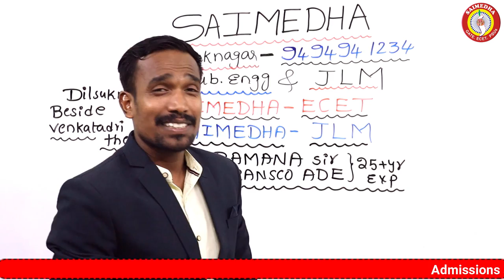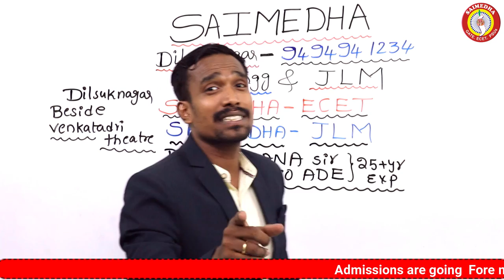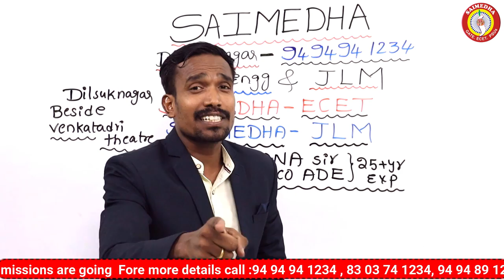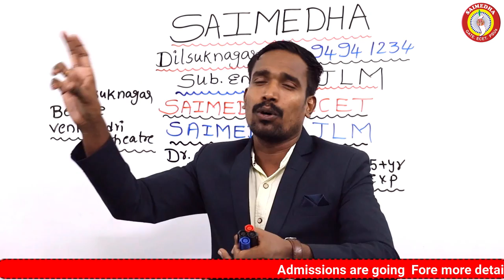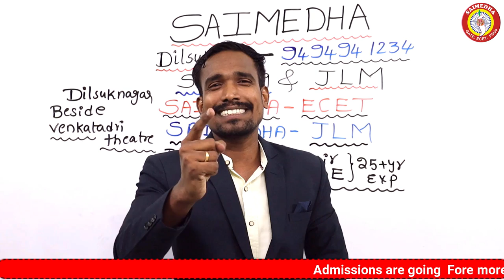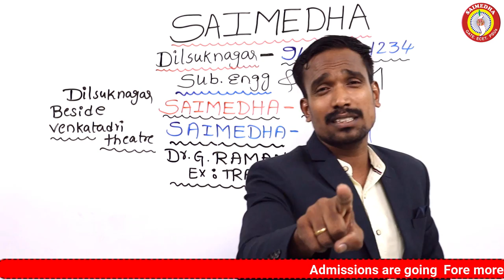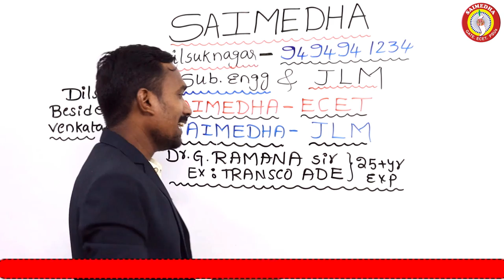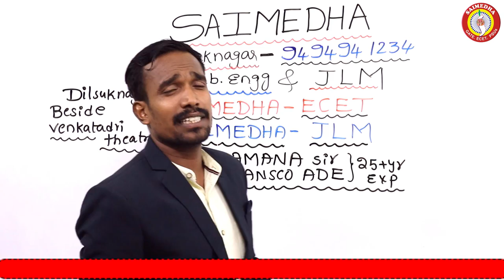TSSPDCL Sub-Engineer Notification 2022 || TSSPDCL JLM notification 2022 Notification total details